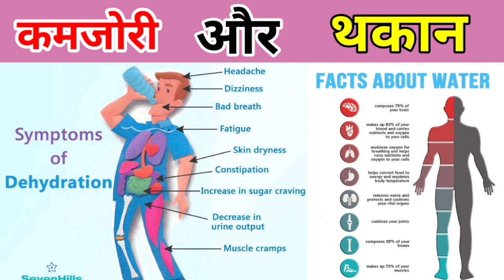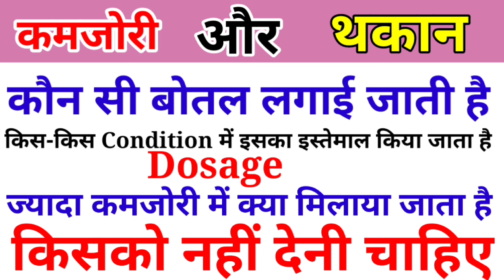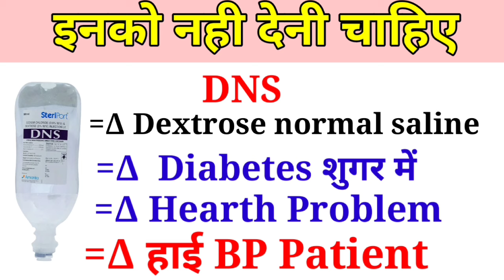ताकत के लिए कौनसा ड्रिप चढ़ाया जाता है || iv Fluid for weakness // Kmajori our takat ki bottal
Takat ki dawai
weakness our takan
DR-Mohammad_Aadil